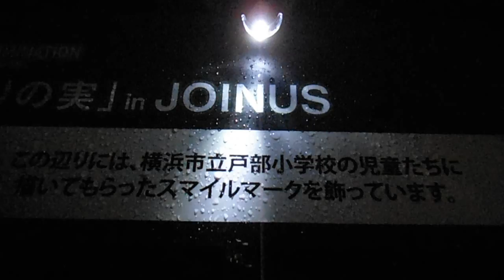DSCF7105スマートイルミネーション横浜20141101相鉄ジョイナスの森 「ひかりの実」in JOINUS